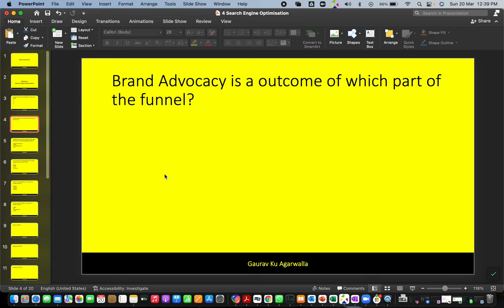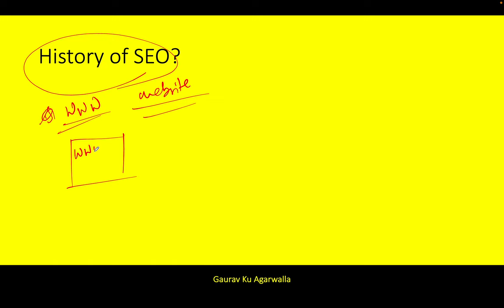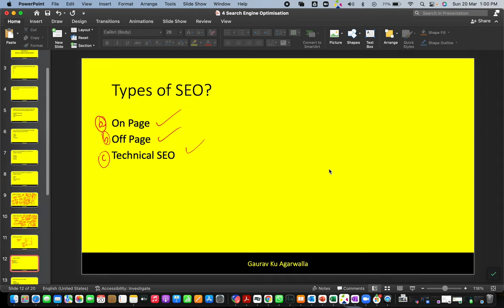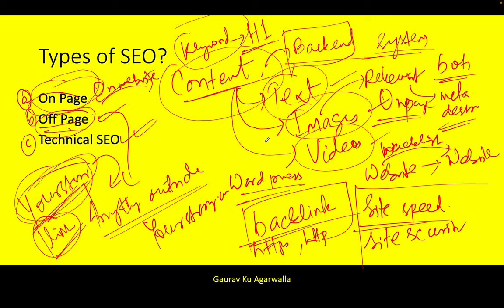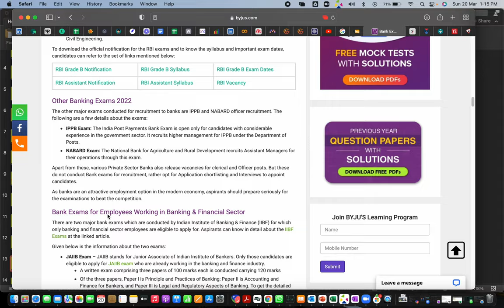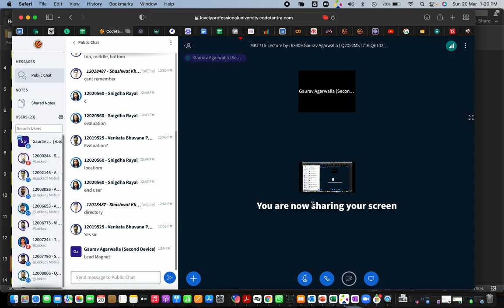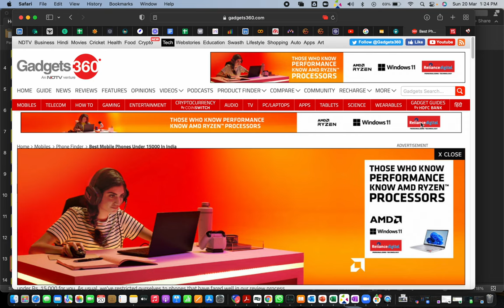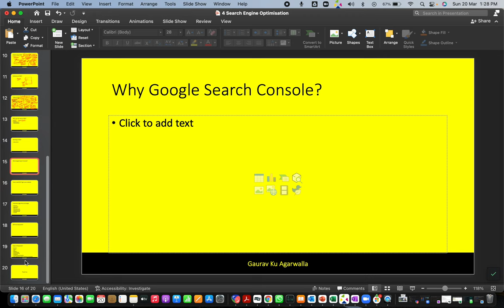Introduction to concepts of SEO (Live Session)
Are you ready to understand how SEO works? Come join us in a live session where we'll explain the basics of Search Engine Optimization (SEO) and show you how to improve your online visibility!